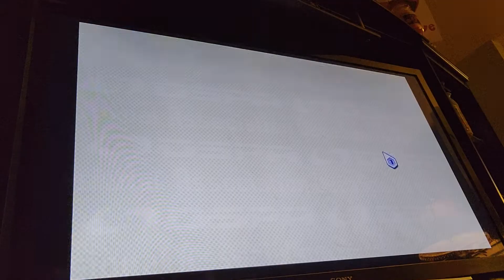Deca Sports - Figure Skating All Songs With Shelly